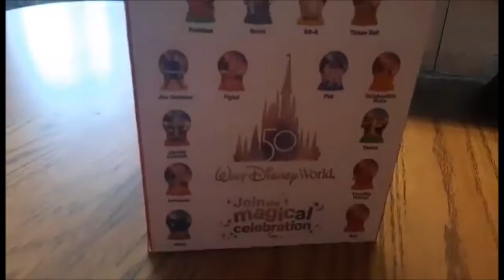My Life In September 2021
From cats, to the Renaissance fair, to collecting Disney Toys it was an interesting month so, as September comes to an end here is a look into my life during the month!